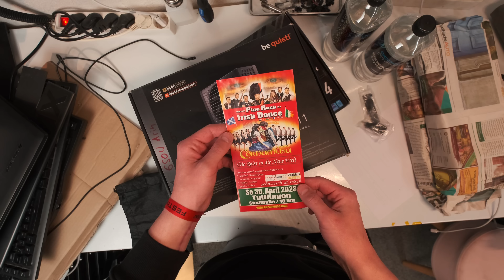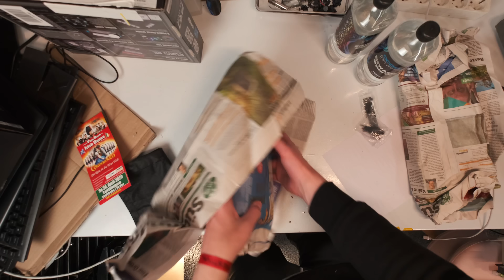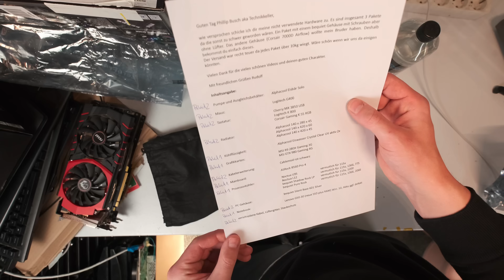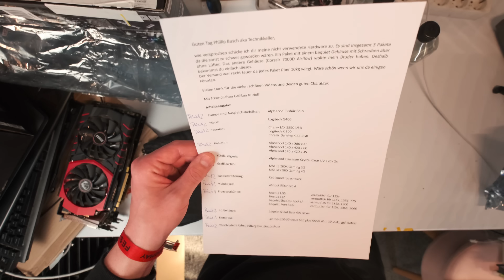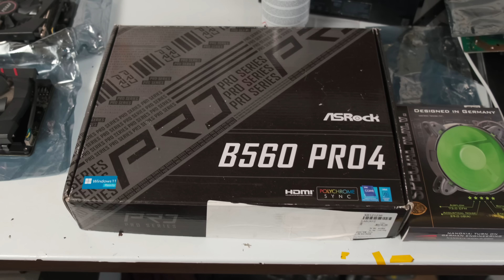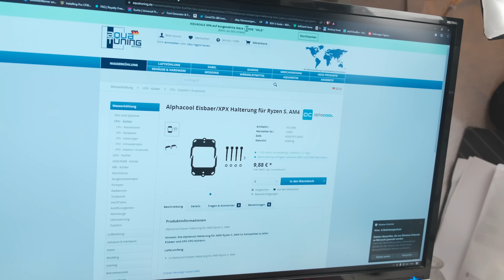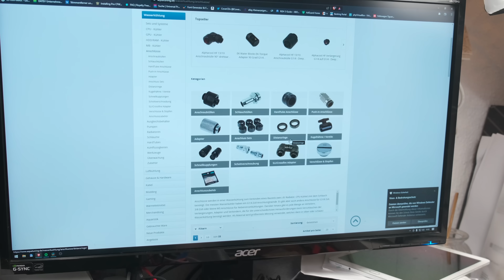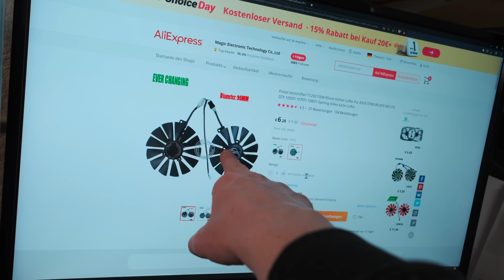Zu viele Kühler, Grafikkarte beim Versand beschädigt! | Zuschauerpost #62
Mich erreichte wieder Zuschauerpost, drei Pakete von einem Spender.
Habe das auspacken sogar auf zwei Tage verteilt, weil es so viel war.

mein Zweitkanal: Technikkeller Reloaded